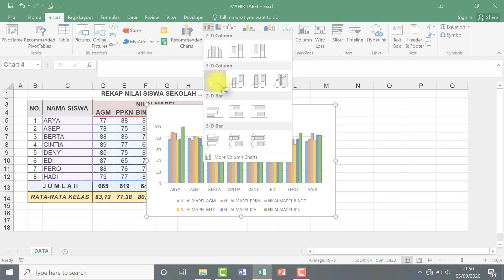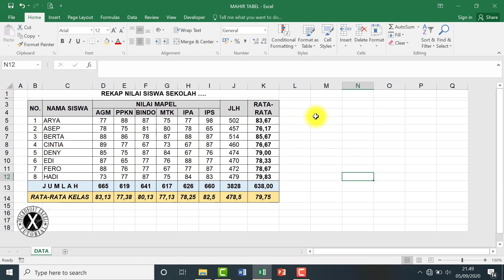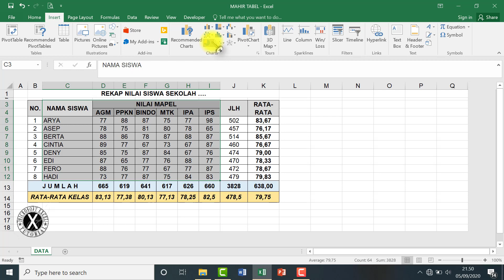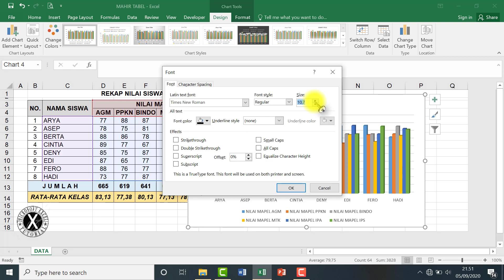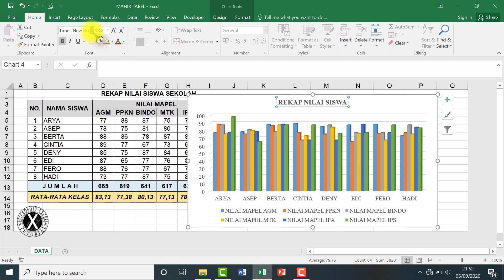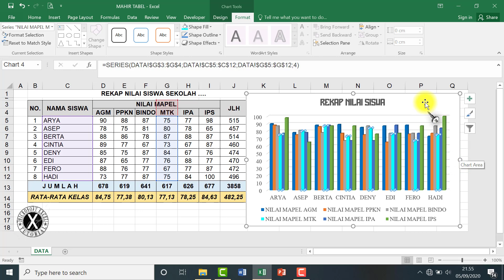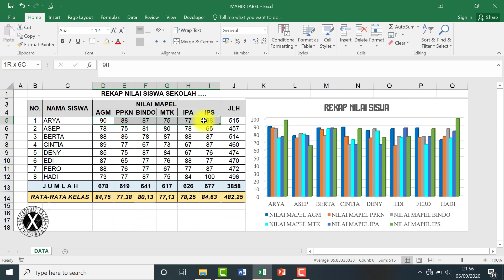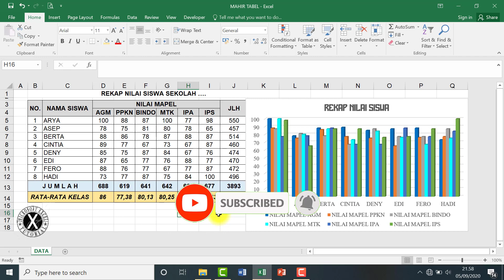Cara Mudah Grafik di Ms Excel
adalah cara paling mudah dalam membuat grafik di ms excel dengan cepat.
Dengan cara ini, grafik dapat memperbaharui sendiri hanya dengan mengubah datanya saja sehingga kita tinggal mengimportnya ke dokumen lainnya seperti di Ms. Word. Dengan cara paling mudah membuat grafik di excel ini perkerjaan kita menjadi lebih mudah dan ringan.

cara membuat grafik di excel dalam sebuah data tabel